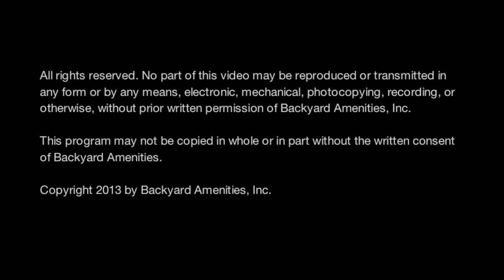Mims Pool - Backyard Amenities